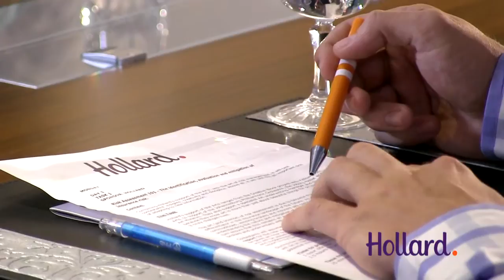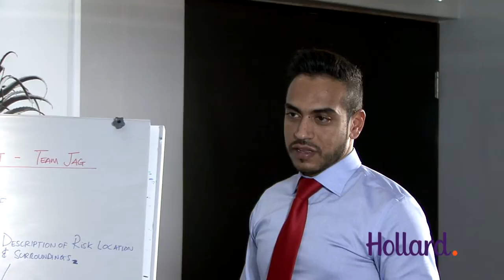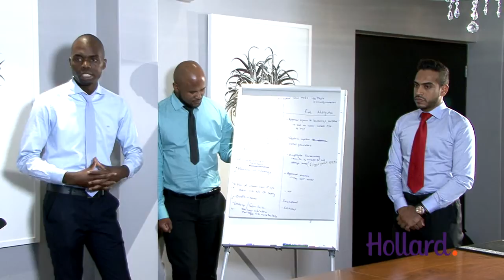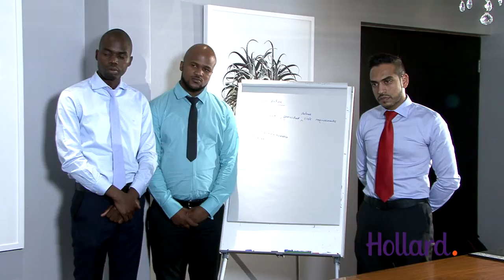The Insurance Apprentice Episode 2: Part 1 - Risk Assessment 101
In the second episode of The Insurance Apprentice, the apprentices head out to the Johannesburg Art Museum as they begin their first task sponsored by Hollard Insurance, to identify, evaluate, and mitigate an insurance risk.